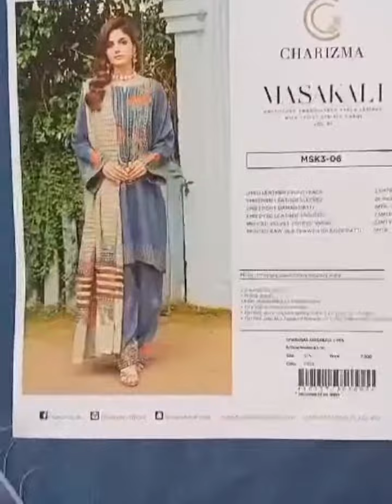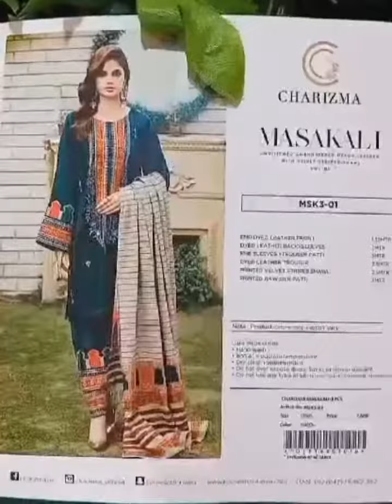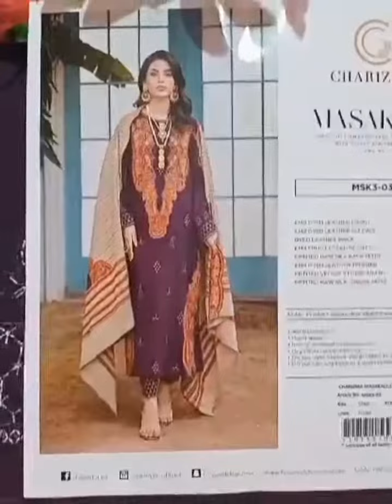Charizma Masakali Embroidered Peach Leather with Velvet Stripes Shawl Winter collection